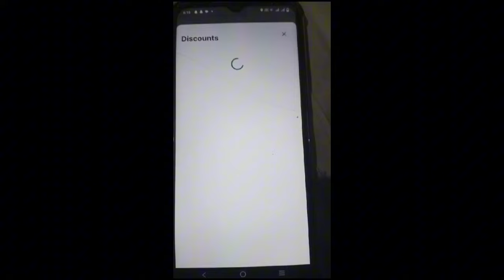Problem Solved! careem Voucher! coke studio Pakistan